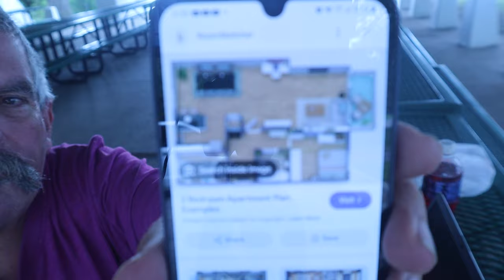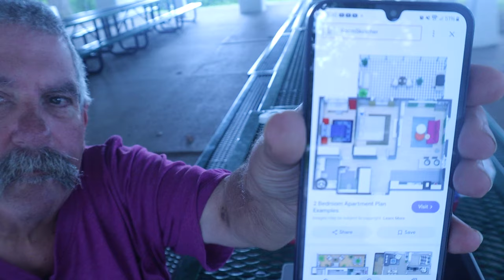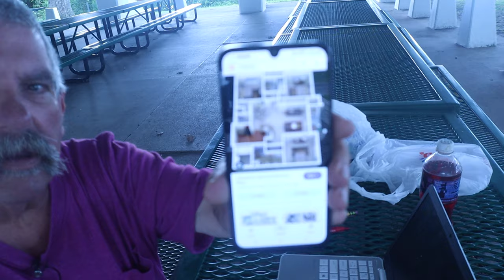Apartment leasing office roleplay/ASMR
Doing A Roleplay

Timothy Birmingham
P.O.Box 1225